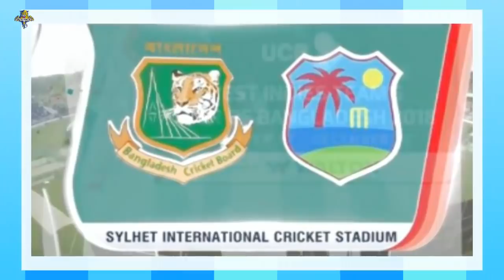ক্যারিবীয়দের বিপক্ষে হারার পর মাফ চাইলেন সাকিব আল হাসান - Bangladesh vs Windis Highlights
Bangladesh-Windies named in the first match of the T20 series. After winning the toss, Bangladesh were all out for 129 runs and were all out for batting.

In reply, Windies won the match by 10.5 overs. The Windies, who went 1-0 up in the T-20 series, lost Bangladesh by 8 wickets.

Saqib said, "Everything other than the toss was wrong today. We can not bowl well and bowl well. We should have scored at least 175 runs. Other batsmen have to ask why they could not bat well. I can not answer for everyone. Nothing worked today. Whatever it is, do not click it. There are lots of learning from this game